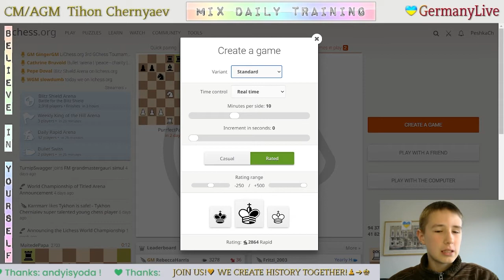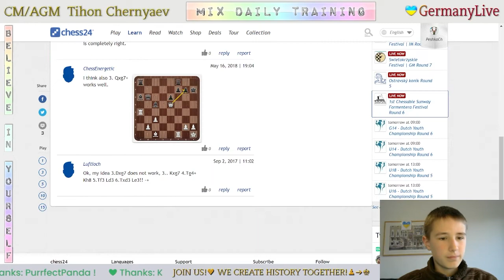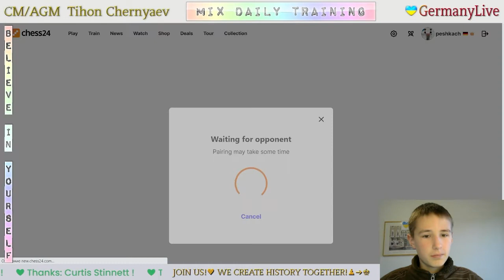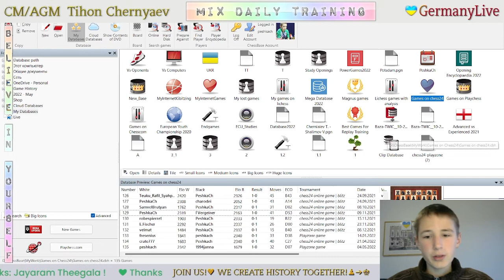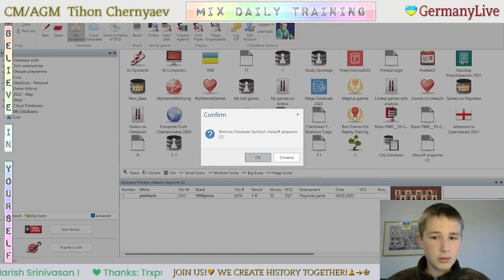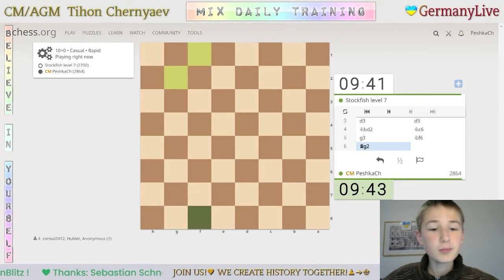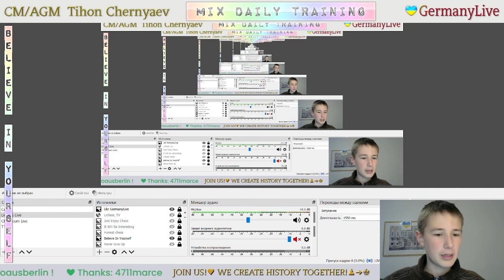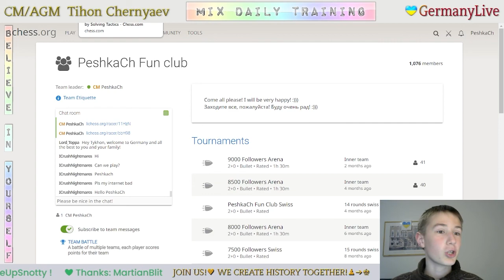CHESS. MIX daily training. GO to GM! LiveStream. 04/05/2022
The highlights of the stream:
  1:42 - Puzzles
21:11 - Game with a live opponent "1994janna"
30:20 - Analysis of the game
33:08 - Puzzles
43:18 - Blind game with computer Stockfish A.I. level 7
52:36 - Blind game with computer Stockfish A.I. level 6